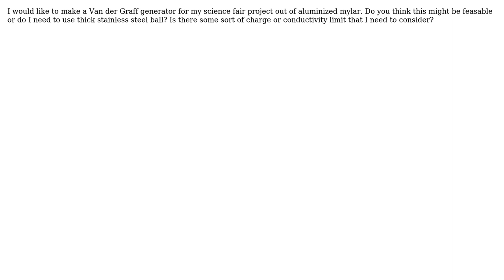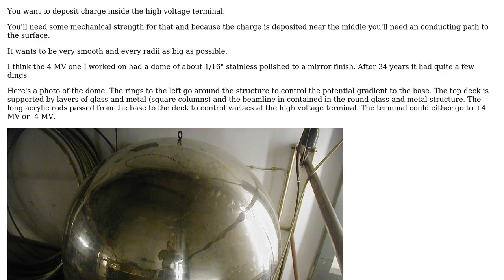Engineering: What is the material requirement for Van der Graff generator sphere?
With thanks & praise to God, and with thanks to the many people who have made this project possible! | Content (except music & images) licensed under CC BY-SA | Music | Images & others | With thanks to user user2820052 user D Duck and the Stack Exchange Network Trademarks are property of their respective owners. You are responsible for your own actions.